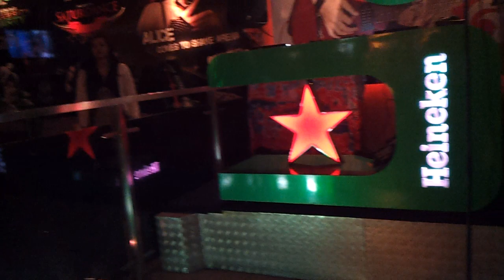DJette Three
The Youngest Unique Dj in Asia